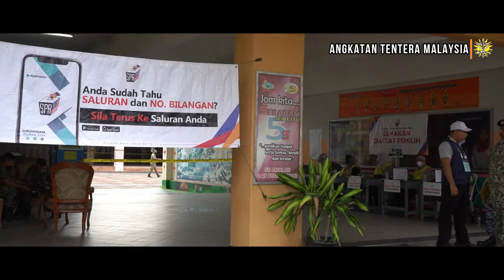𝗔𝗧𝗠 𝗛𝗜𝗚𝗛𝗟𝗜𝗚𝗛𝗧: 𝗣𝗘𝗡𝗚𝗨𝗡𝗗𝗜𝗔𝗡 𝗔𝗪𝗔𝗟 𝗔𝗧𝗠 𝗦𝗘𝗠𝗣𝗘𝗡𝗔 𝗣𝗥𝗨 𝗞𝗘-𝟭𝟱, 𝗕𝗘𝗥𝗝𝗔𝗟𝗔𝗡 𝗟𝗔𝗡𝗖𝗔𝗥 𝗗𝗔𝗡 𝗧𝗘𝗥𝗔𝗧𝗨𝗥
Saksikan Video ATM Highlight Pengundian Awal Angkatan Tentera Malaysia Sempena Pilihanraya Umum Ke-15, Berjalan Lancar Dan Teratur yang berlangsung di sekitar Kem KEMENTAH, Kuala Lumpur pada 15 November 2022.

Video Oleh: Sjn Zaini bin Md Noh & Pbt Nur Shazwana bt Rosli
Suntingan Oleh: Pbt Nur Shazwana bt Rosli